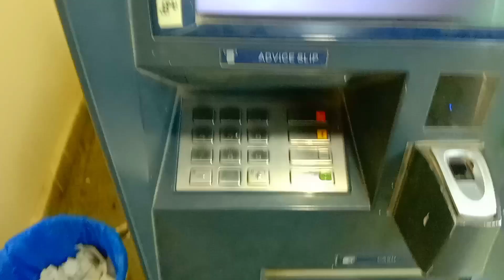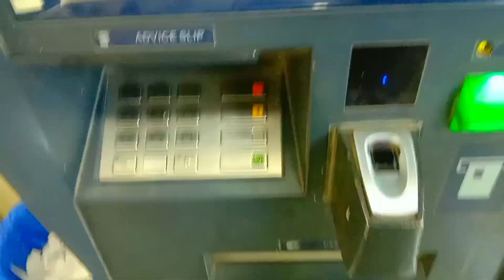i met with university fellow.